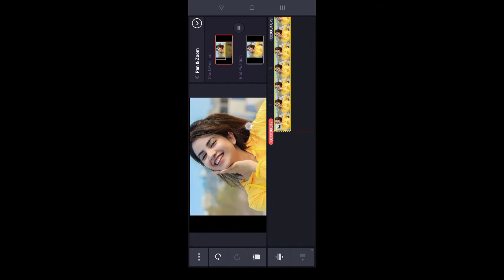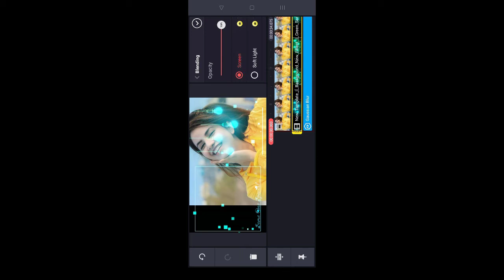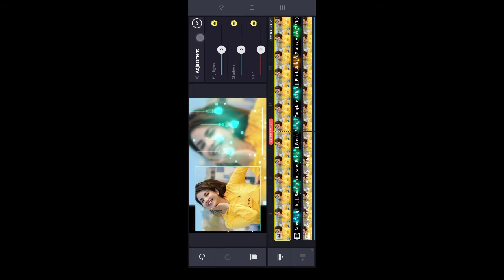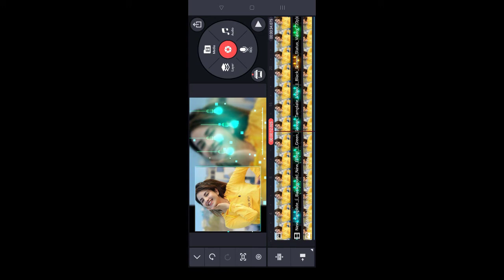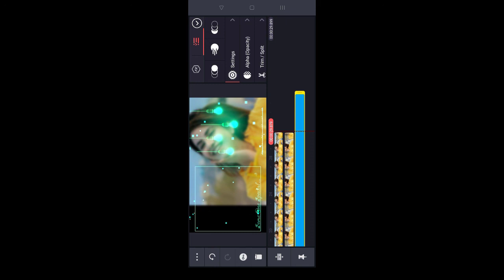How to Make Trending || WhatsApp status video in kinemaster || DJ PRAKASH KUMAWAT